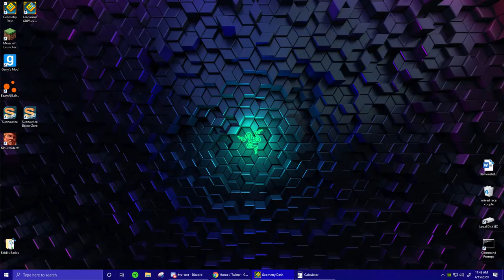The Ultimate Phase by Andromeda GMD and More 100% | Geometry Dash 2.113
Enjoyment Rating: 7/10
Level Difficulty: 10/10 (Extreme Demon)
Farthest Death: 85%
Attempts: 2,922
Date of Completion: April 15th, 2020